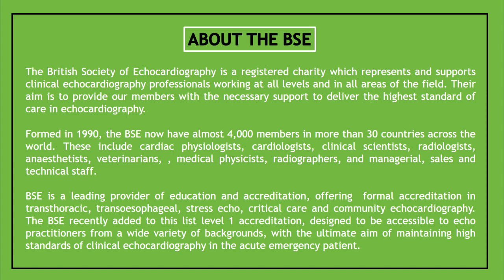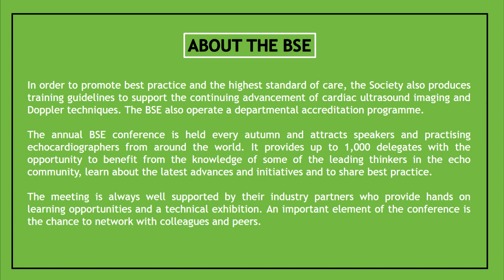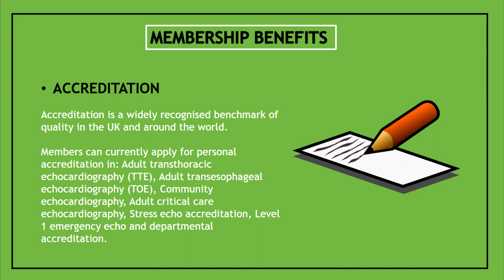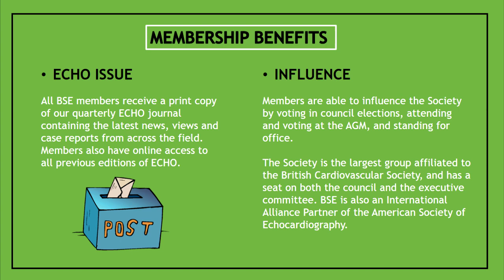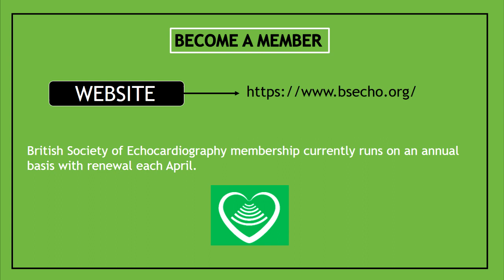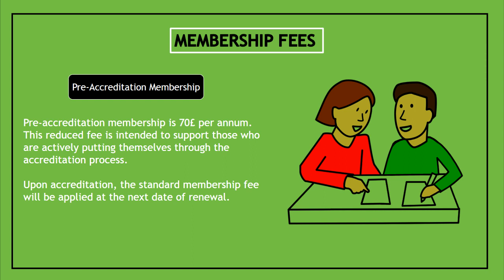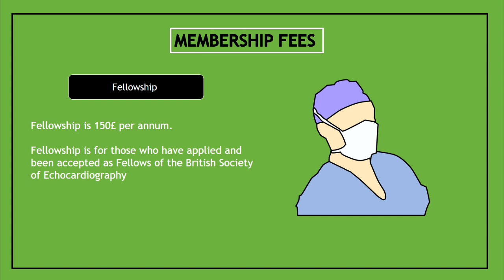What is the BSE? (British Society of Echocardiography)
Hello guys, I received daily questions about the BSE, I hope this video can give an idea of what is the British Society of Echocardiography and how to become a member.